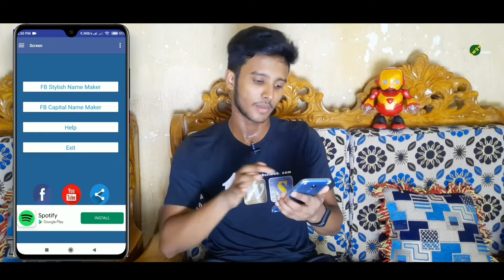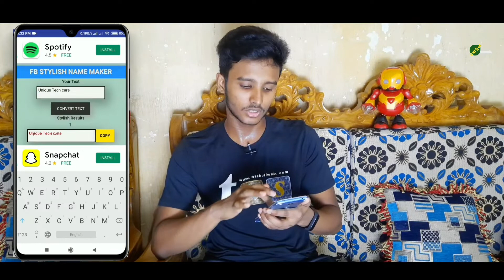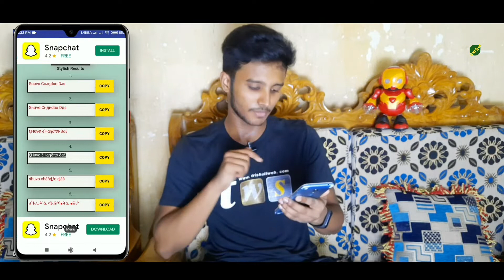ফন্ট পরিবর্তন ১ সেকেন্ডে | Change Font in One Second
Nomoskar, Friends ai video tay apnader dekhano hoyechay ফন্ট পরিবর্তন ১ সেকেন্ডে | Change Font in One Second.

Your Quarries:-
1. ফন্ট পরিবর্তন ১ সেকেন্ডে
2. Change Font in One Second
3. FB Stylish Name Maker
4. FB Stylish Name Maker app
5. FB Stylish Name Maker app review
6. Fonts Keyboard App Review
7. Best Fonts Keyboard App for iphone
8. How to Change Font Style in Any Android
9. Best Keyboard App You Must Try
10. How to Use Fonts Keyboard
11. Best New Style Keyboard for Android
12. How to Text Stylish in Whatsapp
13. Change Font Style in Messenger
14. how to change keyboard fonts
15. coustom fonts in android
16. fonts emoji keyboard fonts
17. How to get different fonts on iPhone
18. How to change font style on iPhone
19. How to change fonts of Gboard
20. How to change fonts of mobile keyboard
21. How to change Font of Keyboard Android
22. how to text with fonts
23. how to text in style
24. how to text in with fonts
25. how to change text style
26. how to change whatsapp font style
27. blue text in whatsapp
28. how to type in blue color in whatsapp
29. how to change font style
30. change text style
31. text style change
32. how to change whatsapp text font
33. Fonts Keyboard App
34. Fonts Keyboard App for Android
35. Best Fonts Keyboard App for Android
36. Best Fonts Keyboard App
37. How to Use Fonts Keyboard App